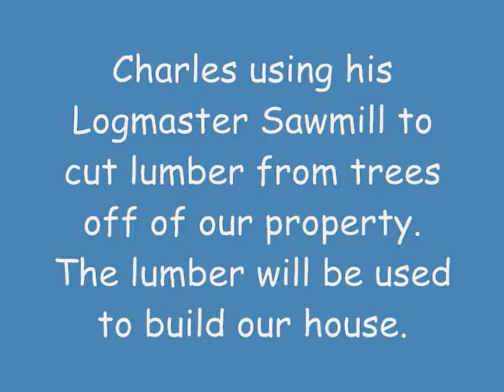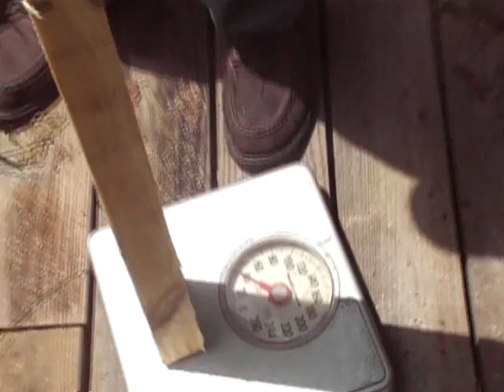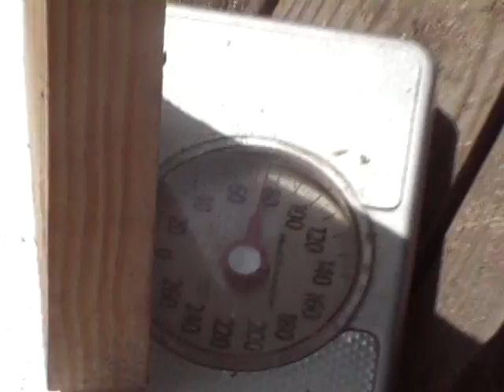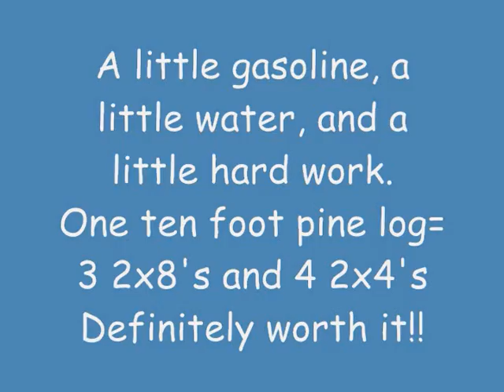Logmaster Sawmill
LM1 sawing logs into boards for our house.